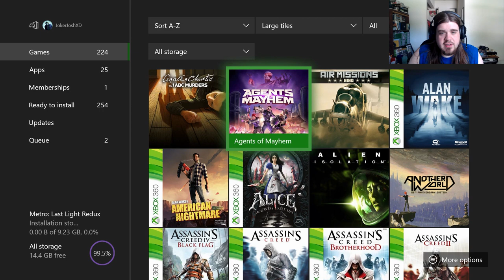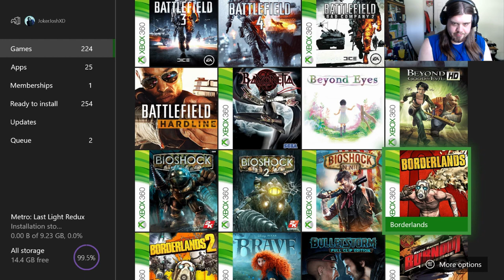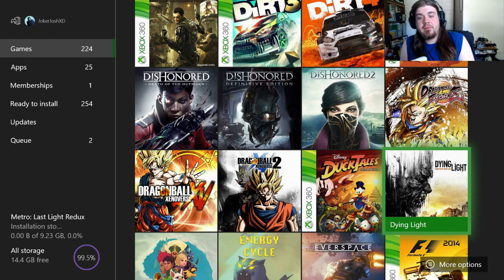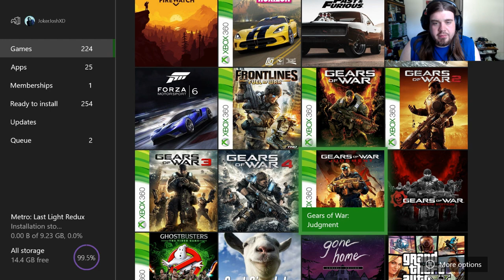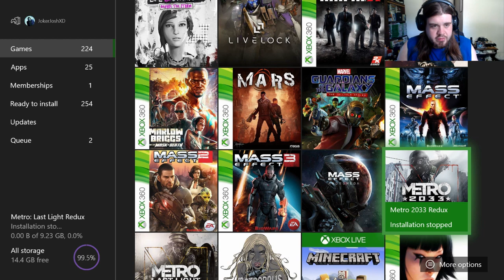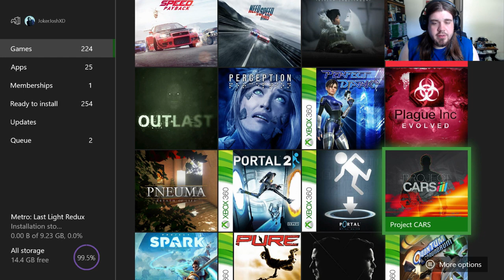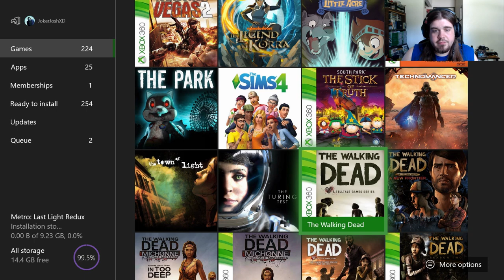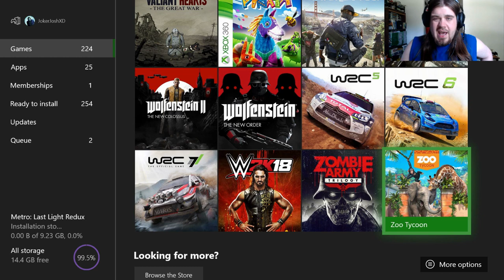Xbox One Digital Collection (1 of 2)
Today, we take a look at my Xbox One digital library. It's full of Xbox One games and Xbox 360 backwards compatible games.